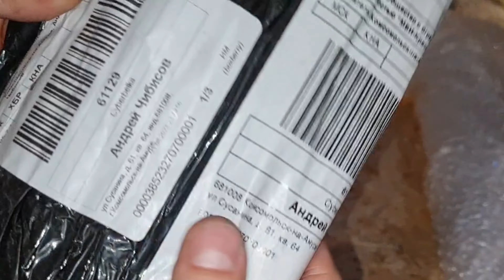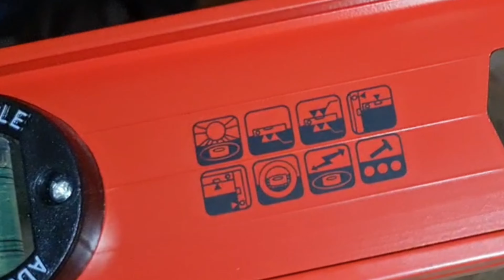Уровень от МАТРИКС ( MATRIX )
Всем привет, приветствую Вас на своём ютуб канале ( YouTube Channel ) Чибисов Андрей интересное в деталях (chibisov andrey interesting in details ):  В этом новом видео, будет распаковка и обзор уровня  от фирмы матрикс (matrix)